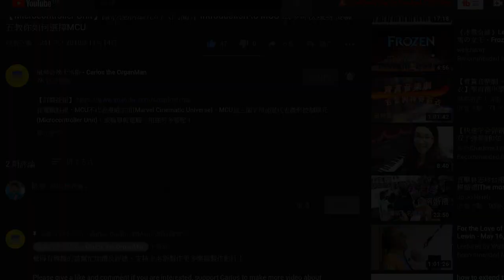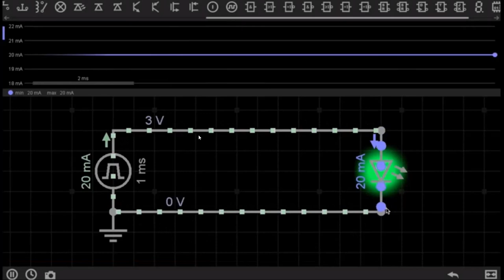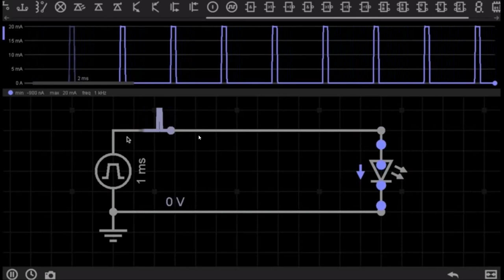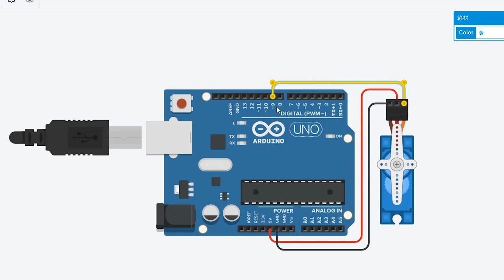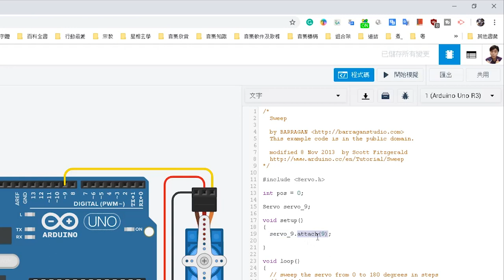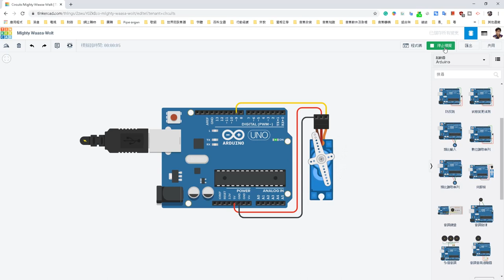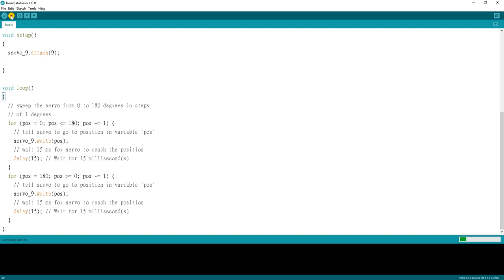【Arduino 系列3】Arduino UNO舵機控制 Arduino Servo Control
Arduino Servo Control:

朋友急需Arduino教學指引教小朋友，其中一項需要就是Servo舵機的控制，再次使用TinkerCad先模擬後實作！

Arduino（音譯：阿爾杜伊諾）是一家製作開源硬體和開源軟體的公司，同時兼有專案和用戶社群，該公司負責設計和製造單板微控制器和微控制器套件，用於構建數位裝置和互動式物件，以便在物理和數位世界中感知和控制物件。該專案的產品是按照GNU寬通用公共許可證（LGPL）或GNU通用公共許可證（GPL）[1]許可的開源硬體和軟體分發的，Arduino允許任何人製造Arduino板和軟體分發。 Arduino板可以以預裝的形式商業銷售，也可以作為DIY套件購買。

Arduino電路板設計使用各種微處理器和控制器。這些電路板配有一組數字和類比I/O引腳，可以連接各種擴充板或麵包板（封鎖板）和其他電路。這些電路板具有串列埠，包括某些型號上的通用串列匯流排（USB），也用於從個人電腦載入程式。微控制器通常使用C/C++程式語言。除了使用傳統的編譯工具鏈之外，Arduino專案還提供了一個基於Processing語言專案的整合式開發環境。

Arduino專案始於2003年，作為義大利伊夫雷亞地區伊夫雷亞互動設計研究所的學生專案，目的是為新手和專業人員提供一種低成本且簡單的方法，以建立使用感測器與環境相互作用的裝置執行器。適用於初學者愛好者的此類裝置的常見範例包括簡單機器人、恆溫器和運動檢測器。